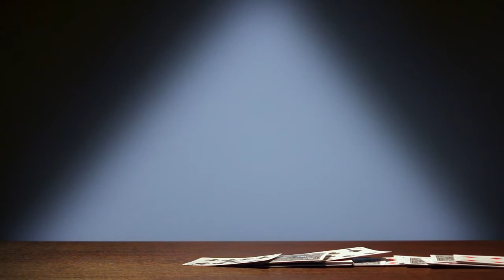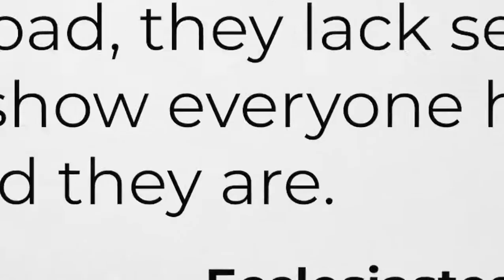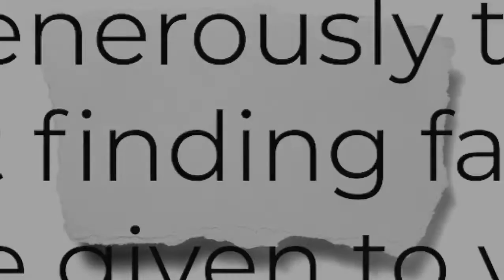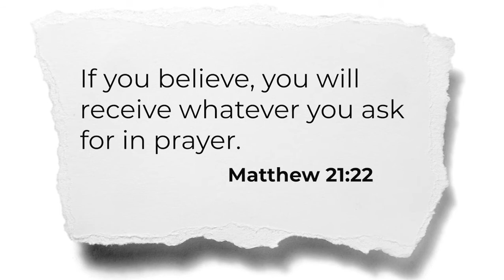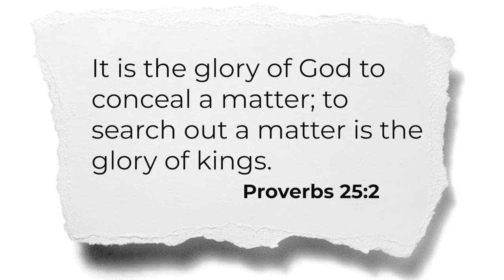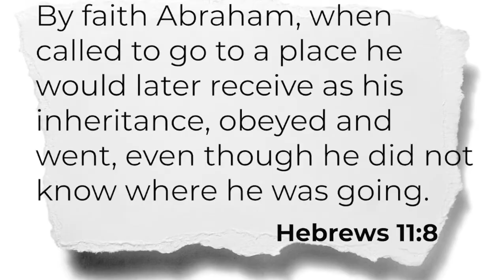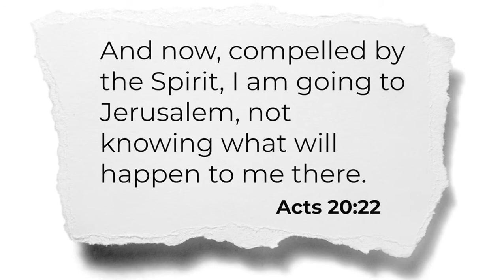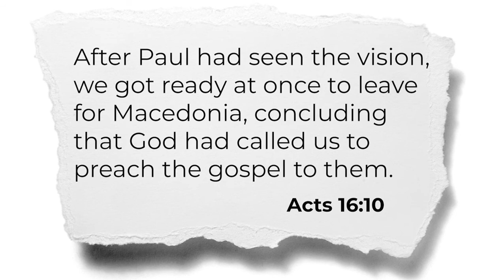Faith & Stupid: What's the Difference?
The difference between faith and stupid is not as obvious as you might think. To the unbeliever, faith looks like stupid, and to the believer, stupid sometimes looks like faith.